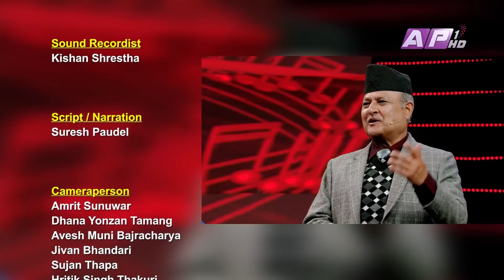The Musical Medicine Show | EPI 12 | Deepak Jangam| Deepak Bajracharya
A Weekly Musical Show hosted by the father-daughter duo of Deepak Bajracharya and Cherisa Bajracharya.

PRESENTED BY: Deepak Bajracharya and Cherisa Bajracharya

Guest: Deepak Jangam and Ajar Jangam

Every Saturday at 9 pm only on AP1HD.

Project Head
Suresh Paudel

Executive Producer
Deepak Bajracharya

Director
Suresh Paudel

Shivaram Shrestha

Madhu Sanjel
Indra Manandhar

Graphics
Ramesh Thapa
Bibek Shrestha

Floor Manager
Umesh Pradhananga

Segment Producer
Nimesh Rajbahak

Concept / Presenter
Deepak Bajracharya
Cherisa Bajracharya

Sound Mixing
Pradeep Joshi

Audio Designer
Ricky Shakya
Rapraveen Shrestha

Musician Coordinator
Manik Man Singh

Sound Recordist
Kishan Shrestha

Script / Narration
Suresh Paudel

Cameraperson
Amrit Sunuwar
Zivan Bhandari
Suzan Thapa
Suman Maharjan

Camera Assistants
Arbinda Chaudhary
Sanjay Paudel (Yadav)
Suraj Thapa
Kushal Raut

Content Coordinator
Debendra Man Shrestha

Online Editor
Subodh Bhatta

Sound Crew
Sujan Ranjitkar
Sabin Maharjan
Chandra Singh Lama
Finance Manager
Keshari Ballav Dahal

Marketing Coordinator
Roshan Subedi

Marketing Department
Mahesh Sapkota
Prabin Aryal

Production Controller
Shivaram Thapa

Asst. Production Controller
Manish Kaudinya

Chief IT Officer
Nishan Shrestha

IT Department
Abhishek Sitaula
Sujan Karki (Aayan)
Ramesh Pandey
Sanjay Maharjan

Electrician
Ram Thapa
Rajesh Phuyal

Light Designer
Pankaj Bishwokarma

Logistic
Abhishek Jung Thapa

Chief MCR Engineer
Roshan Shrestha

MCR
Rabiraj Poudel
Sanjay Dangol
Pramod Koirala
Nishan Chikabanjar
David Shah
Dipendra Yadav
Rabindra Sah
Dipesh Shrestha
Manish Kathayat

Make Up
Nijan Rai

*Unauthorized copy and upload of the video is strictly prohibited.*